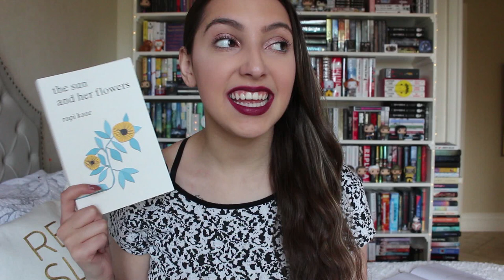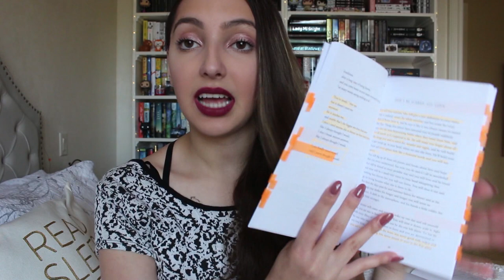poetry recs iii //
hey guys! thank you so so much for watching today's video!